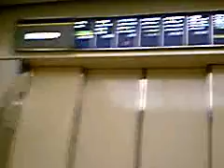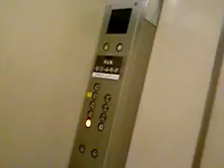うわっくせーがお送りする 新宿伊勢丹エレベーター 2.3gp